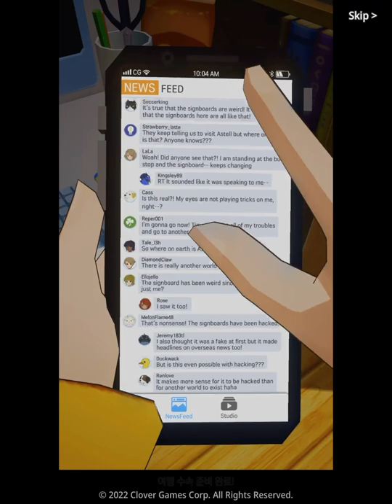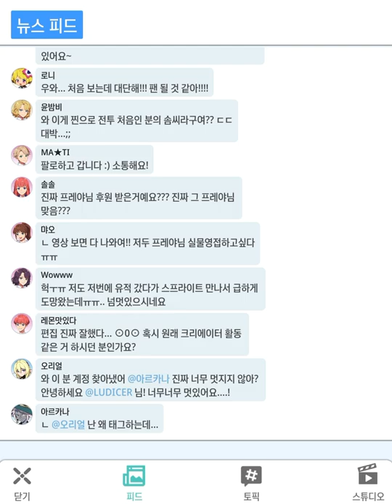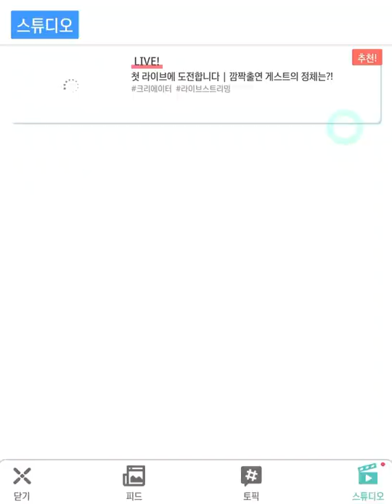Me First Play